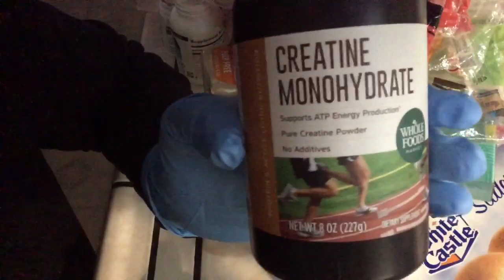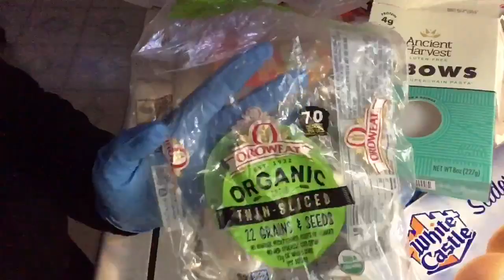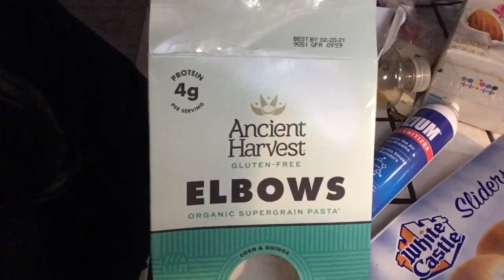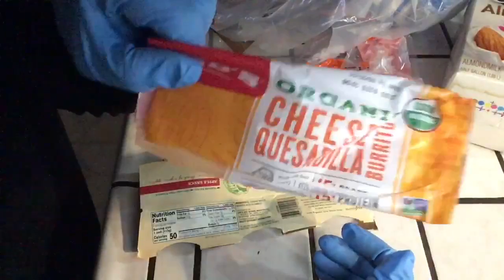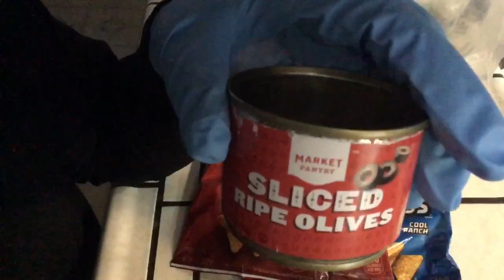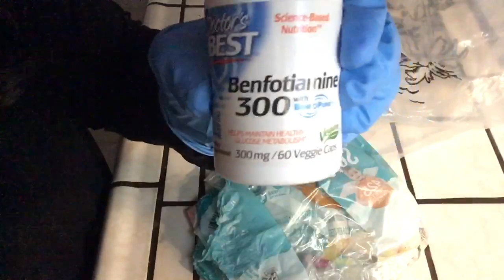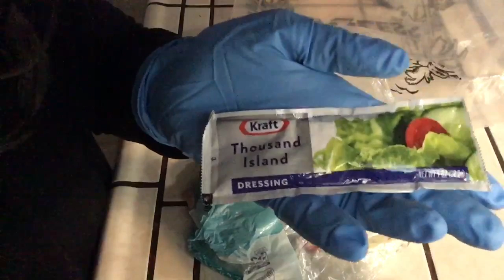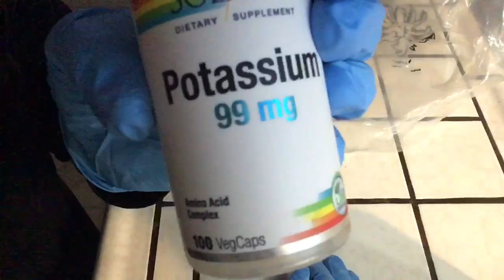Quiet ASMR Slowly going thru my Empties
..gentle bubble gum chewing also...Enjoy.

Vlog 2827 This video is for entertainment purposes only This video is not intended  for children under the age of 13 (COPPA) A reminder to viewers:  My ASMR videos are not a replacement for professional care. If you have physical, emotional or mental health needs, please seek professional treatment.